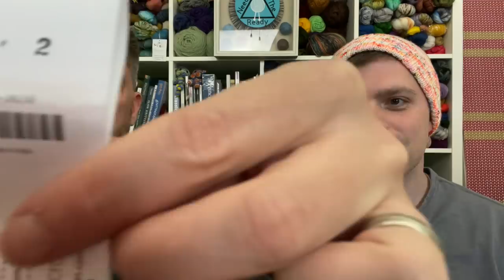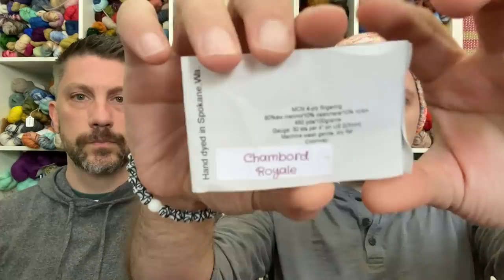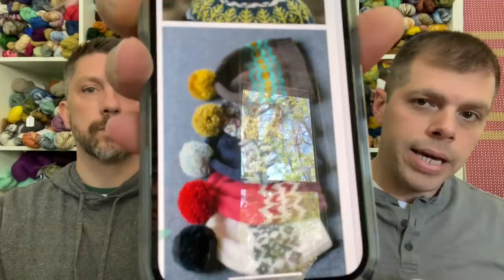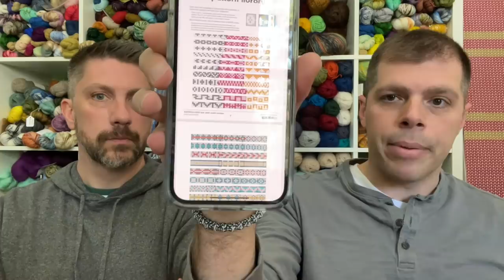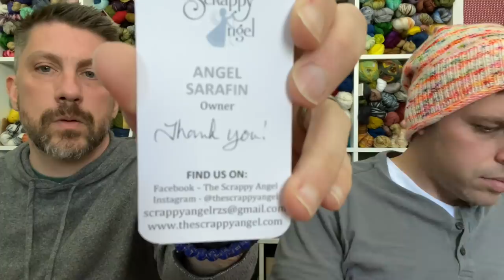Needles at the Ready: Episode 36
Needles at the Ready Podcast: @needlesatthereadypod
Kevin: @kevin.michael80
Ray: @solaraisknits

Spring Cleaning MAL: 3/1/21 - 5/30/21 on Ravelry and Instagram

New to us Podcasts :-)

What we are reading/listening to:

Ray:
(Finished) A Court of Silver Flames by Sarah J Maas
(Reading) Good Omens: The Nice and Accurate Prophecies of Agnes Nutter, Witch by Neil Gaiman & Terry Pratchet

Kevin:
(Finished) Magical Midlife Madness by K.F. Breene
(Reading) Magical Midlife Dating by K.F. Breene